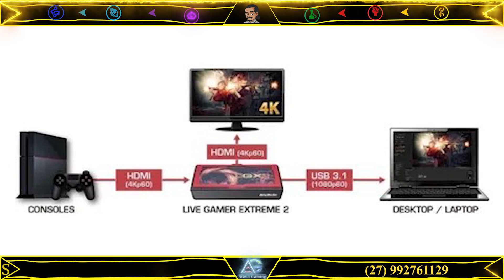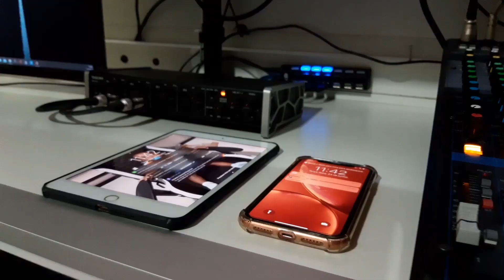TEMPESTADE CLÁSSSICA COM A SINERGIA (CAVALEIRO DO APOCALIPSE)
Nesse Video voce verá uma das melhores Sinergias Mutates, vale muito apena investir nessa Sinergia para uma melhor evolução do Seu progresso no Mtc.

Pessoal, se possível me sigam lá na Roxinha. :)

MTC MCOC MARVEL MARVEL TORNEIO DE CAMPEÕES
Olá,seja bem Vindo ao CANAL ARATHGAMING! aqui voce encontra dicas,gameplay,habilidade caracteristicas de Heróis e muito mais.
se possivel deixa o seu Like e ja se inscreve caso não seja inscrito,assim voce ajuda o Canal a crescer.

Setup dos Videos i9 9900KS# 32GB Ram# RTX2070 SUPER 8GB

Se você não gostou, deixe o seu comentário para que eu possa te ajudar nas proximas lives.

Aqui você será sempre bem Informado,sobre novos Eventos Heróis e Arenas,Lives Diárias Videos De Habilidades Característica e Dicas Em Geral,Tudo em ao Alcance de um Click.

Marvel Torneio De Campeões. (Contest Of Champions)

A channel focused on Marvel Contest of Champions, Marvel Strike Force & Mobile Gaming Walkthroughs, Livestreams, Tips, Tricks and Gameplay!